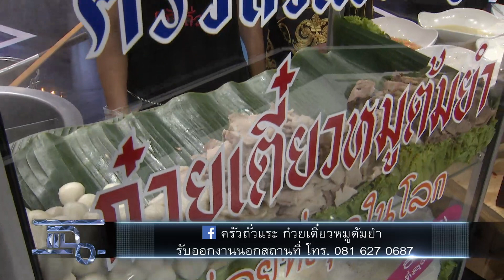แฉ [4/4] l 9 สิงหาคม 2562 l อร่อยยกร้าน! จากตลกยุคบุกเบิก"ถั่วแระ เชิญยิ้ม"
สด!  จันทร์ - อังคาร เวลา 22.25 น.
        พุธ - พฤหัสฯ เวลา 21.25 น.
และ  ศุกร์ เวลา 20.10 น. ทางช่อง GMM25